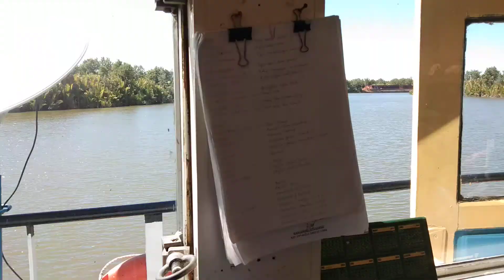Inspeksi muatan Kapal